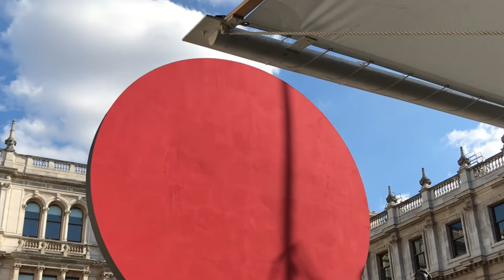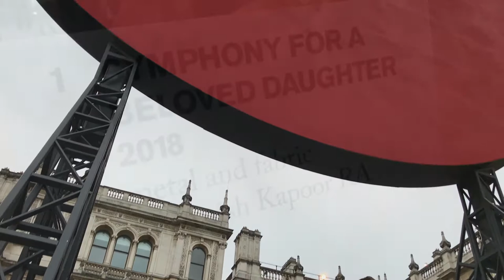Symphony For A Beloved Daughter THE ROYAL ACADEMY OF ART ANISH KAPOOR RA SUMMER EXHIBITION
Notes to follow shortly re Summer Exhibition

"Symphony for a Beloved Daughter" Featuring Lava Rock !

Sir Anish Kapoor’s incredible work “Symphony for a Beloved Daughter” is now showing in the Annenberg Courtyard - Royal Academy Of Art London.

His work is part of the 250th Summer Exhibition at the RA.

The Summer Exhibition opens on the 12th of June 2018.

Anish is a Royal Academician too !

THE ROYAL ACADEMY OF ART 2018 ANISH KAPOOR Symphony For A Beloved Sun

THE ROYAL ACADEMY OF ART 2018 PAINTING IT RED ANISH KAPOOR Symphony For A Beloved Sun

THE ROYAL ACADEMY OF ART 2018 ANISH KAPOOR Symphony For A Beloved Daughter THENEWRA SPACEX RA Red